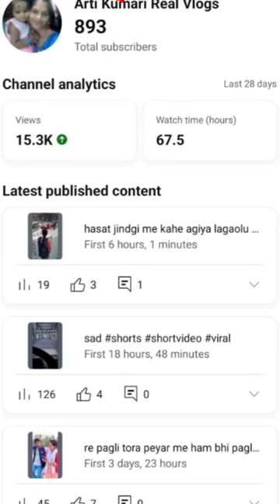ye kya hua 😳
best couple name
Bonita and Anirudh romance
chhota ladka
dance
dil mang rha h mohlat status
dsssb vacancy 2023
kabutar ka peti kaise bnate hai
mayi ri
muskurahat jhooti hai
Neha dance performance
noor e khuda
ntorq delivery
radha makeup
so elegant so beautiful original video
tiktok short video
tmt India qna
tu hai kaha ajju bhai
vivek bindra exposed
wedding dj song
yrkkh full episode today
bad makeup
Boys doing sex
Boys rider
cricket kit
disco pang pang kadrma moment
farm house india
hardik pandya g wagon
haryana video
hot memes
hotest sexs
how to pose for picture
husband wife kisses hugs night
kasam tere pyar ki
kpop idols who died
music shot video
nagin 7 new promo
Ohio
sad short video
Shivangi joshi
Trevor Larkin
water black hole
sad song
romantic video
gam video
gum hai kisi ke pyar me today episode
kapil sharma show
love song
sachin manisha vlog video
song
Anju mor dance matak matak
baaghi movie
baba dekhi na hath ke rekha song
bablu chuahan
babul ka ghar chhor ke beti piya ke
bada din bad piya aawa Tari ghare
bada nik lage raja tohra song
bhojpuri
bhojpuri reels
bhojpuri song
billi wala comedy
biodata
bold
cal dil dukhaya tha tumhara
cd tiktok
cg reels new
chadar pent dizain
chhotu arti
chodai video
chunri chunri song
chunri jaipur se mangwa de
cute baby
cute shayari
dalchini serial
dance video boy and girl group
dard bhara tiktok
dil hmko kabhi samjhata hai hm dil ko
dilawara dance
do deewane pyar kar
durga or charu
free fire
frock or sharara
gana dance
geetha govindam
girl period boy care
hair style
ham to dudh pienge
hindi gana
hindi love song status old is gold
hindi song
how to express your feelings
husband wife love
Indian idol
iupac nomenclature of organi chemistry class 11
jaise chand ko chahe chandani
Jasmine Ali big boss
joge joge dil torni
julfo ke kale jal me
kb tu aayega itna bta de
kaisa hai ye rista anjana december
kaisa hai ye rista anjana
kasturi mishra and abhimanyu full episode
khalasi coke studio
kiss
kiss kiss
kiss wala
kon sa sankat mor garib se jo tumko nahi jate hai
kundali bhagya
kundali bhagya full episode today
lal sharara
latest song
lips kiss krne se kya hota hai
love romantic video
love sad song
love status
mai bhoot hun
malti Chauhan
man ati sundar
man ati sundar today full episode
man ati sundar full episode today
mani meraj ka gana
maram sixer ke 6 goli chhati me re
matar chura recipe
maths
mehdi design
makeup kit
miss you status
mohabbat ka gam hai
mono kite shop
najar koi na lage teri meri jori new song
neerja today full episode
new reels
new song
pagale banadi ram ji
pagli ka video
parul ki video
pashminna
period
phir se ek bar ujad jate hai status
Prashant rajput
prerana coaching centre
priya ke status
purnima serial today episode
pyar tune kya kiya
radha mohan today full episode
rajmahal
ram siya ki karu kahani ringtone
remix song
romantic night
romantic scene
romantic status video
s naam ka akshar
sachin sharma
sad song 😭😭😭 💔💔💔
sad song
sad status girl
sadabahar song
samir Abbasi 500
samir Abbasi ki video
samir tiktok
sath nibhana sathiye
satyam rajput
sayari short video
short haircuts for girls
simple latkan
sindur ki keemat
sister song status
song vidai
sun jija ha Sali song dance dj remix
sunil soni
sute bhatar kharihani me
tarak mehta ulta chasma new episode
teacher status
Teri bewfai ko bhula na sakenge
Teri meri dooriyan today episode
Teri muskurahat gana
Teri muskurahat hai takat meri
topa video
tora kamali kamali akhi odia song whatsapp status
true world
urdu sayari
webinar kya hai in hindi
ye rista kya kahlata hai upcoming twist
आशिक बनाया आपने
लेले आईह सेंट ग़म कौवा राजाजीBhojpuri song
Bhojpuri film
Nawka bhatar
Bhojpuri movie
Cartoon
Hindi gana
Acchi acchi
Achcha laga
Amit kite
Aur pyar ho gaya
Babu wala
Tractor
Troops troops
Tu is man ka das na ban is man ko apna das baba
Tuntun hindi
Upsc
Vah wala gadi
XXL 2023
Hindi gana ka video
Hindi gana video
Hindi movies
Hindi new song gane
Hindi song
Hindustani movie Hindi
Hysteria
Junile nilamazhayil song
Kaisa mera naseeb episode 13
Kaisa rishta hai anjana
Kajal kajal
Kamariya per bhala chali song
Bhojpuri picture naya
Bhojpuri reels
Bhojpuri song dance
Bhojpuri song new 2024
Bhojpuri video
Bholenath ke video
Chamiya song
Champa
Chhoti bahu
Chintua ka film
Chintua ke film Bhojpuri
Chudail ki
Chuha chuha
Devrani jethanj film Bhojpuri
Dj
Dj beta
Dj janapada
Dj pe nachungi dance
Dog shot
Dry skin foundation
Sexy
Sexy shots
Shafa video
Shayari sad status
Shobha
Shobha ka tiktok
Short videos
Sidhu muse wala
Sonam yadav ka short video
Status video ram aayenge to angana sajaungi
Tapa tap na video
Tik tok video
Priti paswan ka tiktok
Ram aaenge to angana sahaungi
Reeks fools comedy video
Rupya kamai piya gaile shahar
Saas bhi kabhi bahu thi
Saasu ji ne tune meri